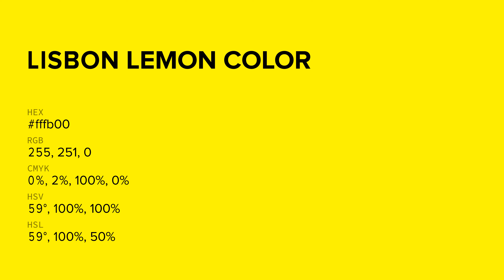What color is Lisbon Lemon ? fffb00 hex color - Yellow color - Warm color fffb00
Hex fffb00 Color Code is also known as Lisbon Lemon color.

Hex fffb00 Color code in RGB color code model is created after adding 100% red color, 98.43% green color and 0% blue color. Hex fffb00 Color code in CMYK color (process color) code model is generated after subtraction of 0% cyan, 2% magenta, 100% yellow and 0% black.

Hex fffb00 color code is between eeff00 web safe hex color code and ddee00 web safe hex color code. eeff00 is the nearest web safe color code. You can see here many more shades of fffb00 color code.